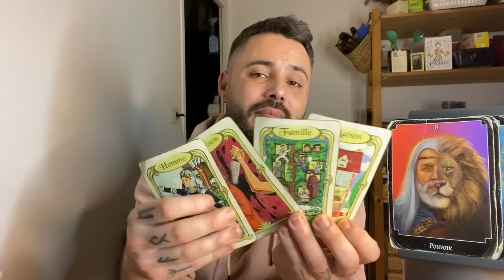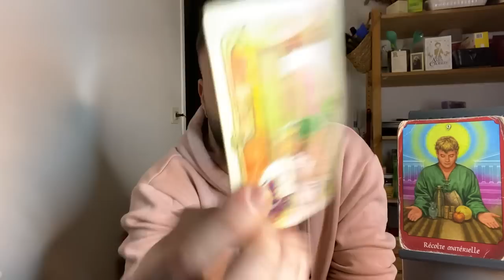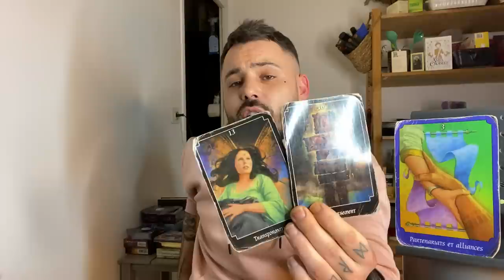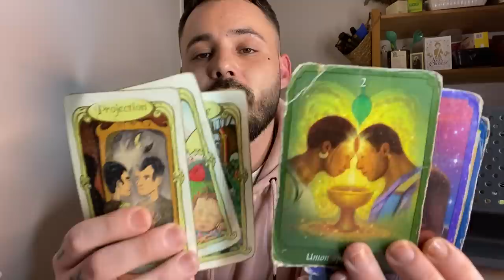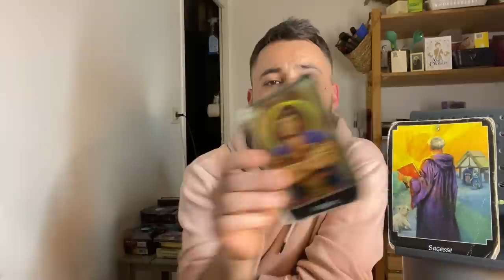♍️ Vierge - Février 2023